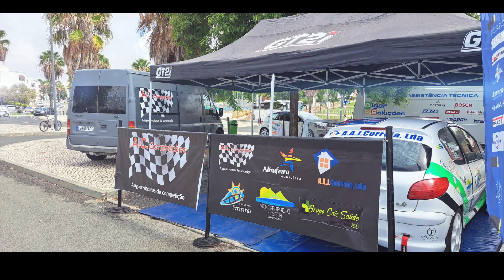Antonio correia- Florival Neto# Rally Municipio Albufeira 2023